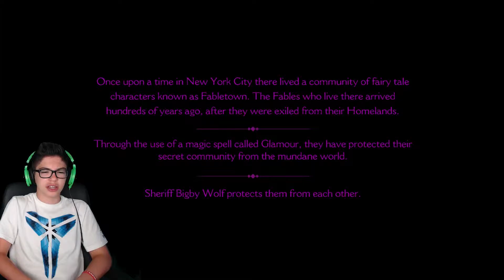The Wolf Among Us #1 - Mercanthony is a Wolf!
Want a Great Minecraft Server Host w/ No Lag and Cheap Prices